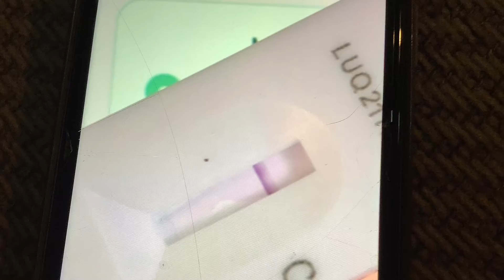COVID music video